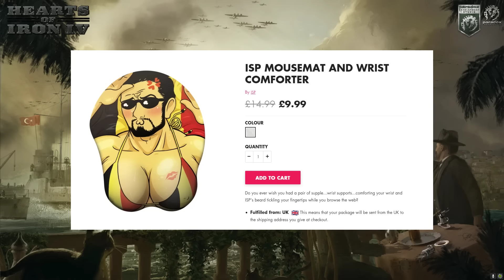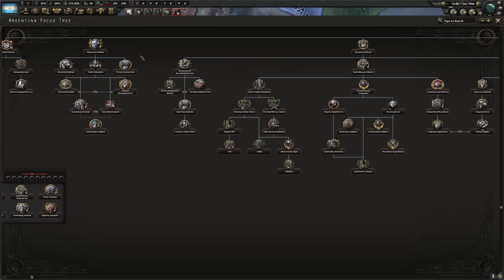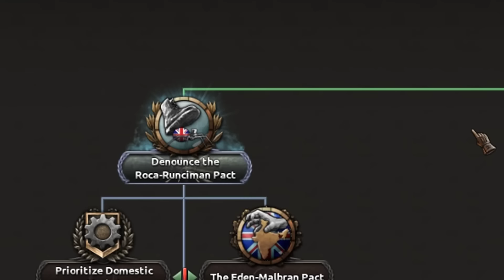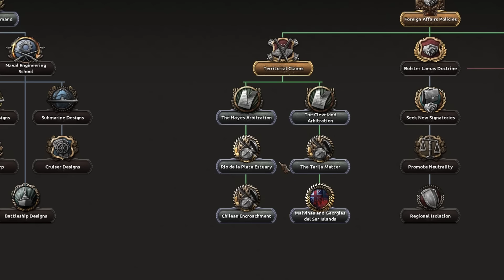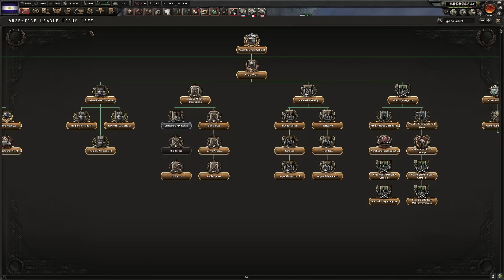The Most Cursed Place In All Of Hearts Of Iron 4 - Hoi4 A2Z